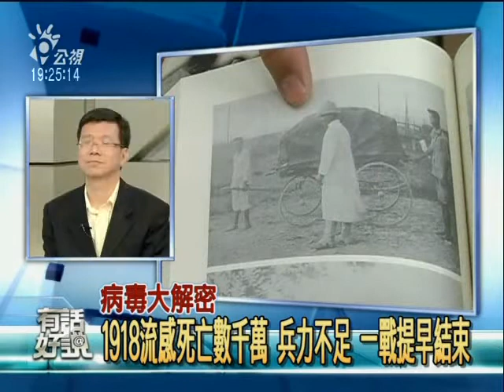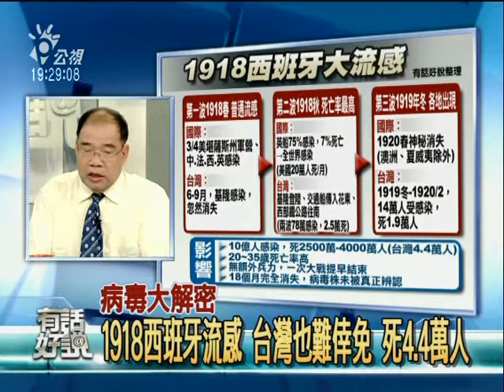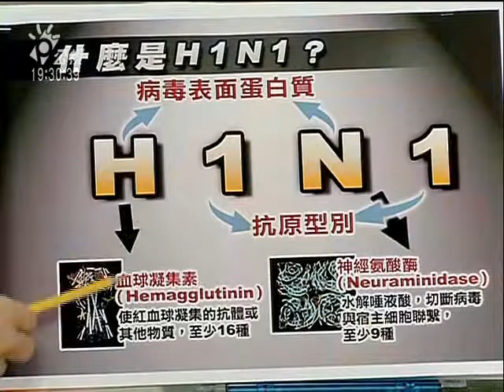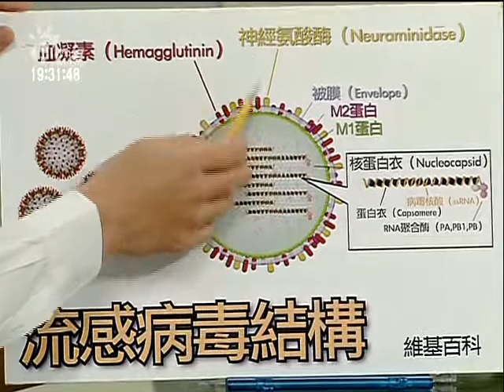病毒大解密：木馬屠城？以毒攻毒？疫苗病毒免疫大戰 3/6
幾天之內，全球新流感疫情不斷升高，WHO也不斷修正警戒等級，目前，WHO已經將新流感警戒程度提升至有全球大規模流行風險的第五級。WHO如此頻繁地升高警戒層級，有何意涵？而WHO將警界程度提高到第五級，代表了哪些具體作法將出現？國際社會曾經有過類似的經驗嗎？

除了WHO不斷升高警戒標準之外，墨國境外首傳死亡病例的美國，也已經以本國標準中的最高級（第六級）別戒備。從WHO與美國的動作來看，台灣是否也應該升高警戒層級？